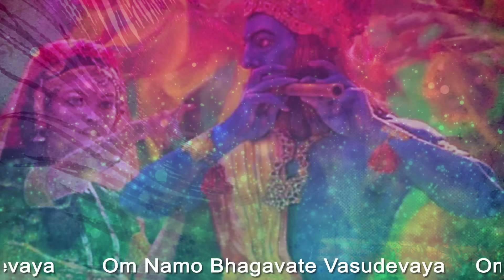JAGJIT SINGH | Om Namo Bhagavate Vasudevaya | ॐ नमो भगवते वासुदेवाय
Times Music Present Om Namo Bhagavate Vasudevaya sung by Jagjit Singh. This twelve syllable mantra is known as a Mukti (liberation) mantra and a spiritual formula for attaining freedom. The mantra can also be found in the Vishnu Purana.

Track : Om Namo Bhagawate Vasudevay
Album : Shri Krishnay Namah
Singer : Jagjit Singh
Producer : Lata Mangeshkar
Lyrics : Traditional
Composer : J S R Madhukar
Label : Times Music Spiritual